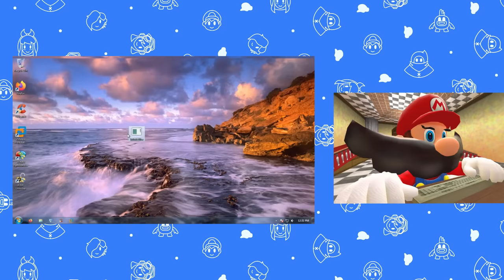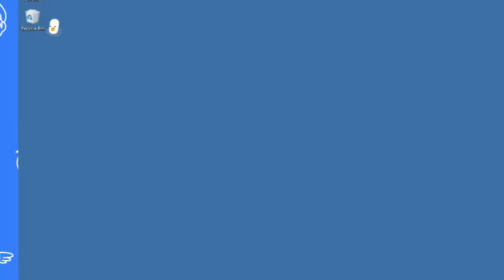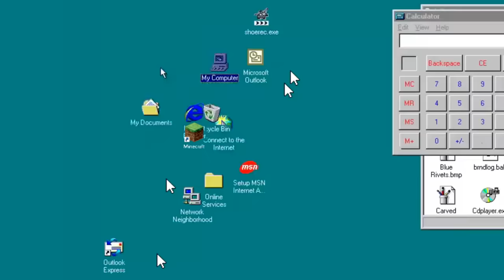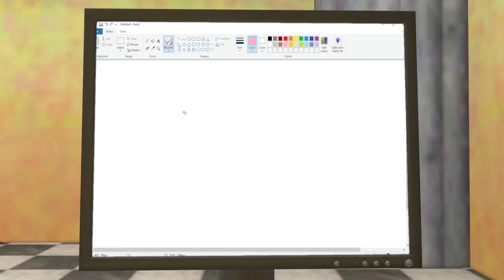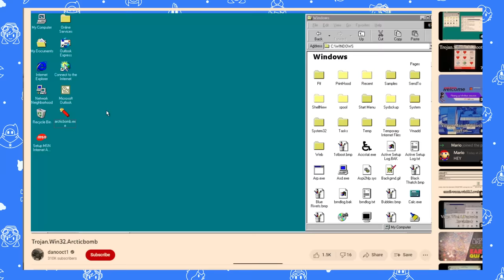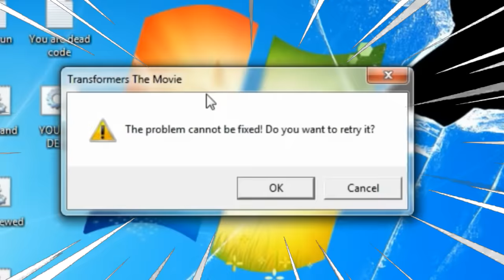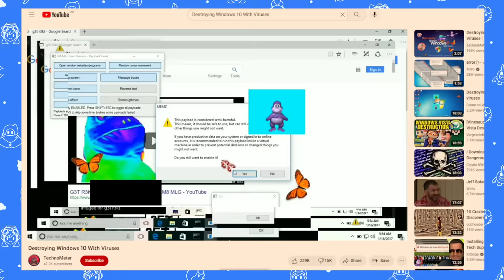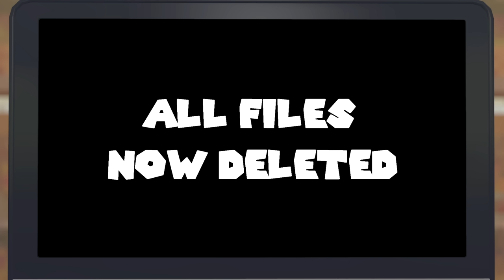Mario Downloads Internet Viruses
Mario gets a computer virus and solves it by installing... more viruses 🤡